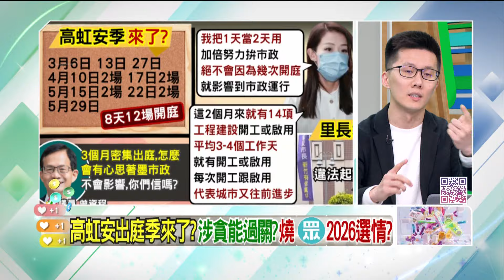精華片段》#2026 竹市#三腳督？藍營 不讓了？蕭敬嚴：朱立倫 派這人佈局...【狠狠抖內幕】2024.03.07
來賓：
基隆市議員（民）施偉政

壹電視全新節目【狠狠抖內幕】
9/4日起每周一至周五
王乃伃 叢慧芸 帶你看懂政治眉角！
每周一至周五 下午14:00-16:00